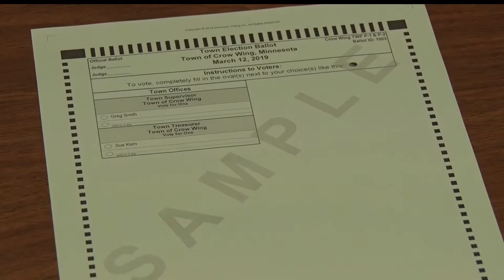Townships Across The State Hold Local Elections On Township Day